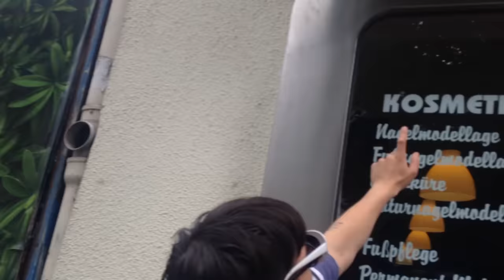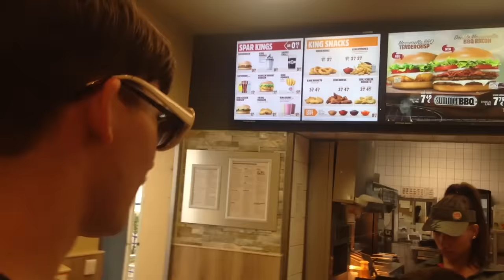K. RONALDO EXPLORING BERLIN-SCHÖNEBERG + EATING RARE OYSTERS AT KADEWE (OFFICIAL POV)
filmed by dj bangkok with his iPhone 5